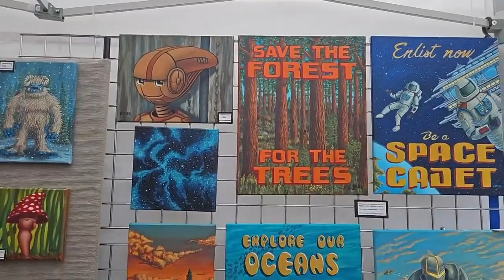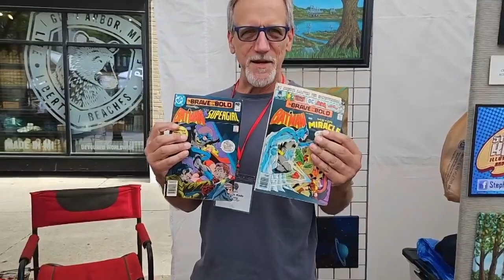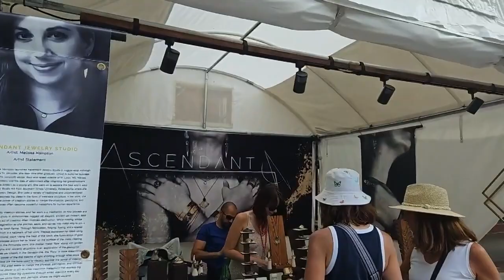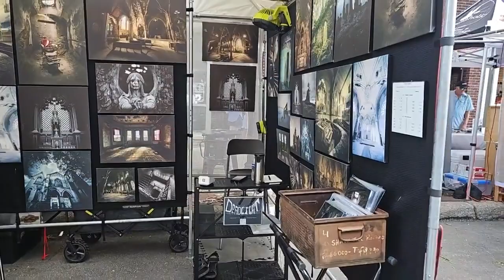Take a tour of the 2023 Ann Arbor Art Fair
MLive's Makayla Coffee has a look at the Ann Arbor Art Fair on Friday, July 21, 2023. The festival goes through Saturday. Originally broadcast as a Facebook live.